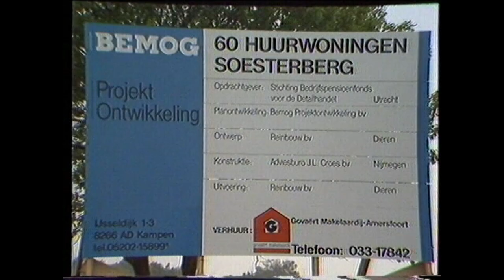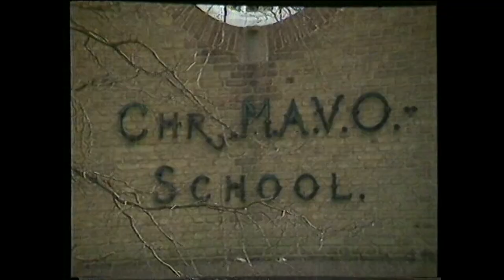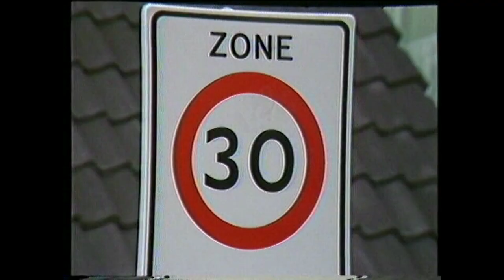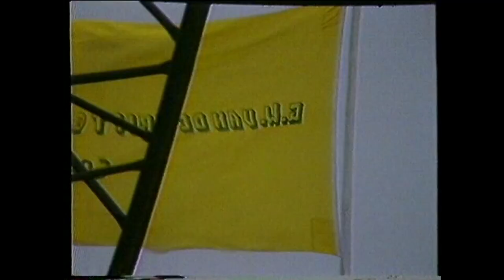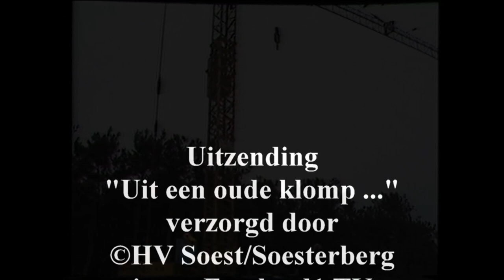Uitzending Eemland1 TV Woningbouw in Soest in de jaren 80 Deel 29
Het thema van de uitzending “Woningbouw in de gemeente Soest in de jaren ‘80”. Beelden uit de door Herman van dam uitgegeven videokranten zoals sleuteloverhandiging van woningen achter Winkelcentrum Soest Zuid, van het seniorencomplex De Vijverhof, de start van bouwproject Mercury Soesterberg en noodzakelijke afbraak van panden als Eltheto, Chr Mavo om plaats te maken voor woningbouw.
Een gevarieerde uitzending in een periode dat er veel gebouwd werd in Soest.